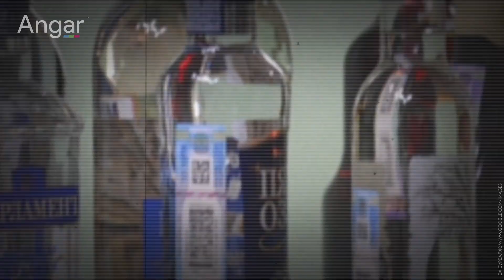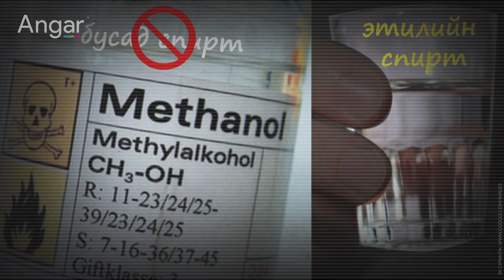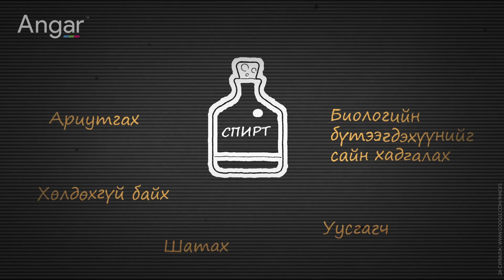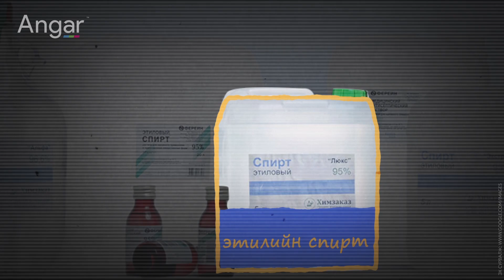Архи уу? Хор уу?